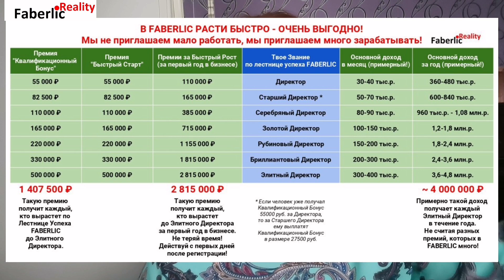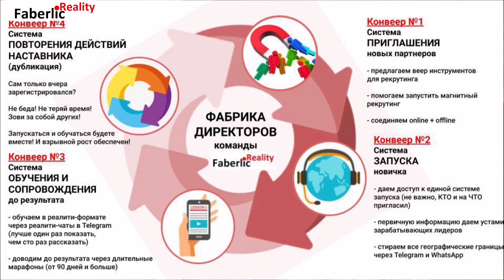Как развиваться на Ютубе? Как сейчас монетизировать свой канал? Моя блогерская история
Почему у одних получается зарабатывать в сотрудничестве с Faberlic, а у других - нет?

Видео маркетинг как метод рекрутинга на Ютубе.

Моя личная история блогерства на Ютубе.

Как в современных условиях монетизировать свой канал?

Ответы на эти вопросы вы найдете в данном видео.

Хочешь зарабатывать вместе с нами в команде FaberlicReality?